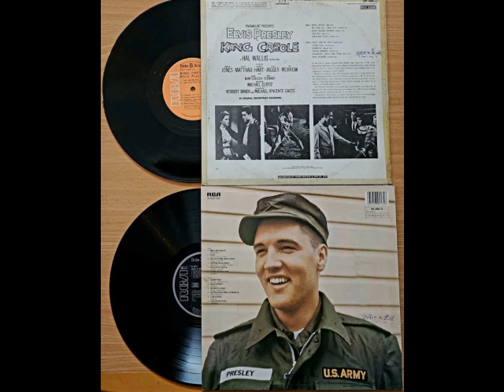CLASSIC VINYL * ELVIS PRESLEY, (2LP) - LP 1 - King Creole & LP 2 - Elvis Is Back!, REMASTERED.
HIGH QUALITY AUDIO 320 KBPS.
LP 1 - King Creole (August, 1958) US #2 - Gold
LP 2 - Elvis Is Back! (April 8, 1960) US #2 - Gold
STUDIO LP ALBUMS, FULL OFFFICIAL DISCOGRAPHY
ORIGINAL LP VINYL RECORD...BACK TO BLACK...
BEST, HIGH QUALITY AUDIO SOUND
SONG WATERFALL OF MY YOUTH. PURPLE MUSIC MEMORIES.  YESTERDAY IS MY HOME.